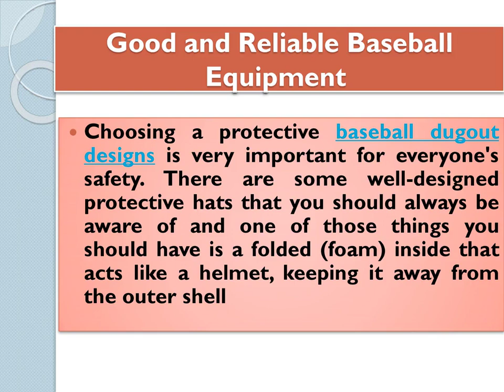Head Safety in Baseball is Important Check out the Helmet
For a long time baseball was a bat game made of grass and grass-soaked jeans on a careless summer afternoon. Today, however, bats are highly sophisticated, almost identical to steel weapons, and the players appear to be ready for battle instead. Yes, safety is the most important thing in all baseball helmet rack plans, and baseball is no different.